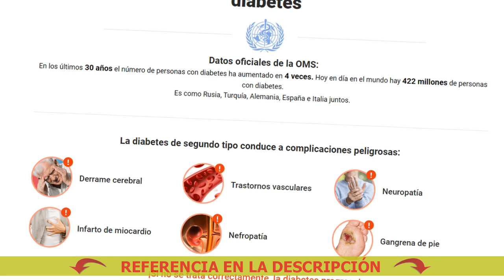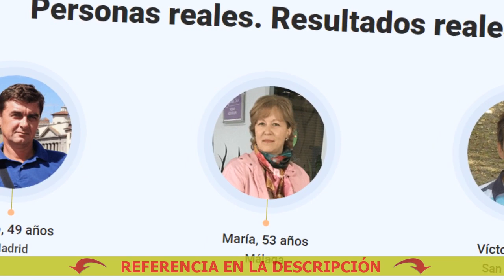Reducir el azúcar por medios tradicionales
🔴 Comprar Dialine a buen precio. ¡Solicite Dialine ahora!
Dialine - Elimina las complicaciones y facilita la vida con la diabetes

3 efectos de Dialine para una vida de alta
calidad con diabetes de segundo tipo:
1 - Disminución del nivel de azúcar en la sangre. Ayuda a convertir la glucosa en energía y a producir insulina cuando la glucosa contacta con la sangre
2 - Normalización del peso y el metabolismo. Contribuye a la normalización del apetito, reduce las ganas de comer dulces, restaura el metabolismo
3 - Recuperación de los órganos internos. Mantiene el corazón, los riñones, los ojos, los vasos sanguíneos y tejidos en buen estado

Urucum Para Diabetes
Helados Para Diabeticos Zona Sur
Vitamina C Para Diabetes
6 Consejos Para Evitar La Diabetes Tipo 2
Zapatos Para Diabeticos Flexi
Dialine. 50 Ml
Jamaica Para La Diabetes
Pastillas para la diabetes sin receta médica
Tratamiento de la diabetes mellitus en casa.
Medicamentos para la diabetes tipo 2 lista de costos
Recetas para la diabetes de tipo 2
L Carnitina Para La Diabetes
El medicamento es efectivo para la diabetes mellitus
Dialine Medicament Pentru Diabet
Miel tratamiento de la diabetes
Remedio Para La Diabetes Con Nopal
Diabetes mellitus de tipo 2
Cápsulas para la diabetes
Problema de diabetes mellitus tipo 2
Tratamientos Para Diabetes Tipo 2
Calcetines Para Diabeticos Walmart
Cómo restablecer el nivel de azúcar en la sangre a la normalidad
Cura Para Diabetes Natural
Tratamiento de la diabetes de tipo 2 y nutrición en mujeres con diabetes
Dialnet Que Es
Clasificación de medicamentos para la diabetes tipo 2
Medicamentos para la diabetes de tipo 1
Diabetes Mellitus 2022
¿Cuáles son los medicamentos para la diabetes
La Vitamina E Sirve Para La Diabetes
Recetas Para Diabetes
Remedios Naturales Para La Diabetes
Lista Y Precio De Los Comprimidos Para La Diabetes Mellitus
Pastillas modernas para la diabetes 2
6 Consejos Para Prevenir La Diabetes
Licuados Para Diabetes Gestacional
Planta Para La Diabetes La Tronadora
Qué beber en la diabetes tipo 2